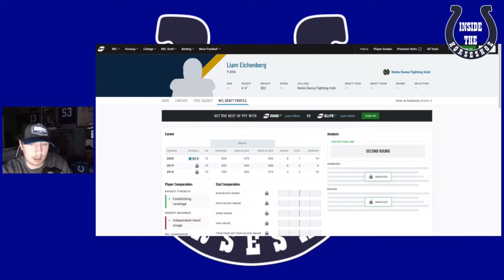Will the Colts draft Liam Eichenberg?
As we get closer to the NFL Draft I give my thoughts on Liam Eichenberg.